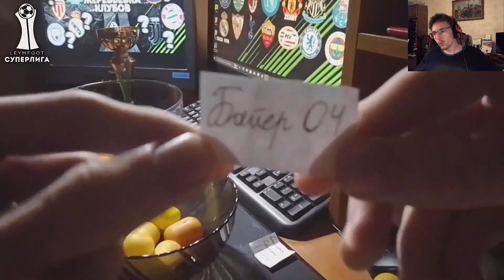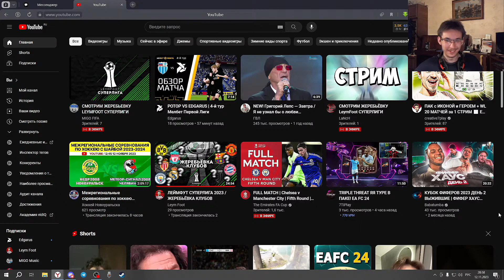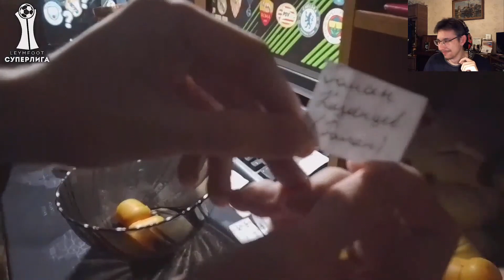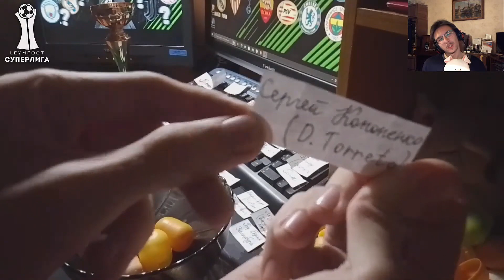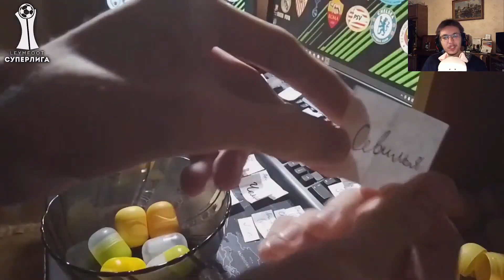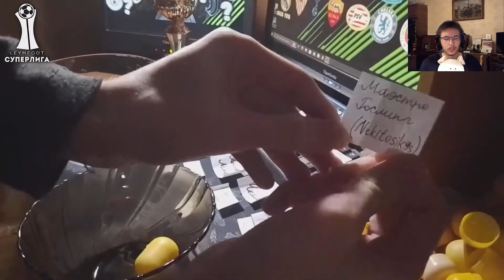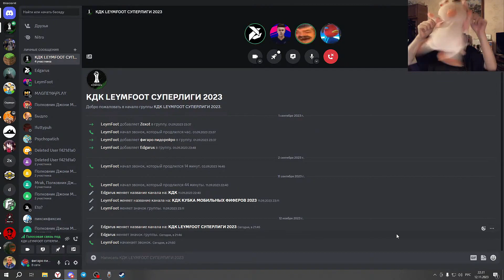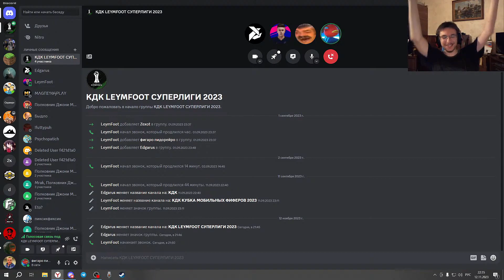РЕАКЦИЯ НА ЖЕРЕБЬЕВКУ LEYMFOOT СУПЕРЛИГИ | САМАЯ УГАРНАЯ ЖЕРЕБЬЕВКА ЗА ВСЕ ВРЕМЯ!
Сегодня мы посмотрим нарезку со стрима с жереьевки участников LeymFoot Суперлиги. Это были 2,5 часа угара, которые я постарался вместить в одно видео.